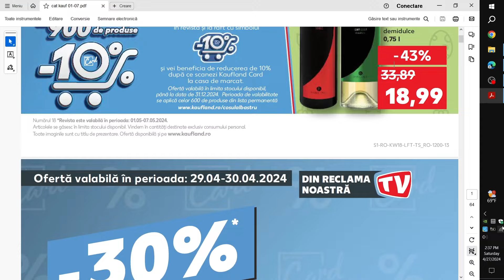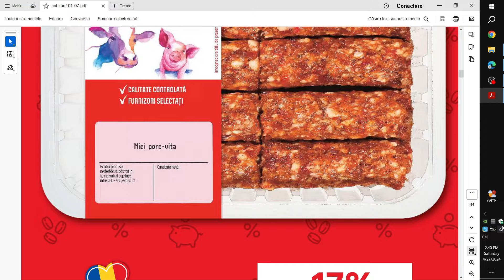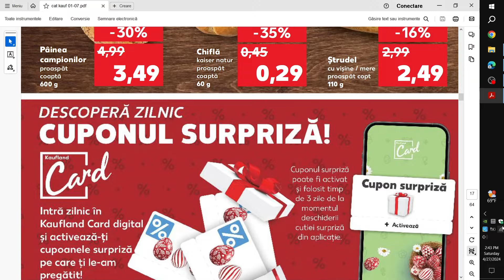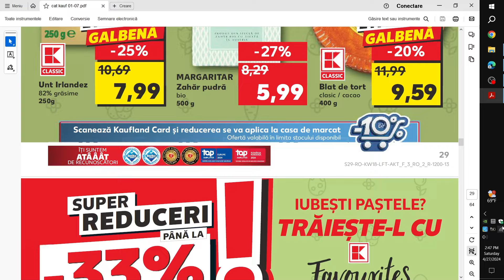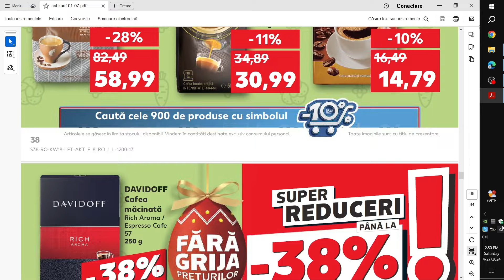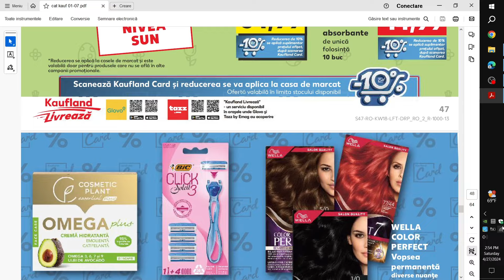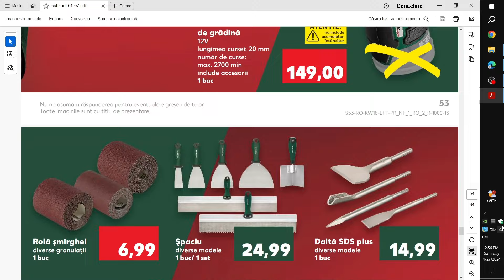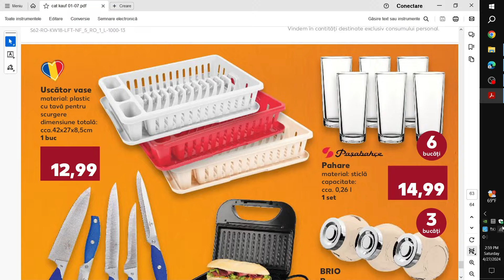CATALOG KAUFLAND 01 MAI 2024/OFERTA KAUFLAND 29 30 APRILIE 2024/CATALOG LIDL 29 APRILIE 2024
REVISTA KAUFLAND 01 MAI 2024!
CATALOG KAUFLAND 01 MAI 2024!
LUNI SI MARTI LA KAUFLAND 29 30 APRILIE 2024!
OFERTA KAUFLAND 29 30 APRILIE 2024!
OFERTE KAUFLAND 01 MAI 2024!
OFERTE KAUFLAND SAPTAMANA ASTA! KAUFLAND OFERTE SI NOUTATI!